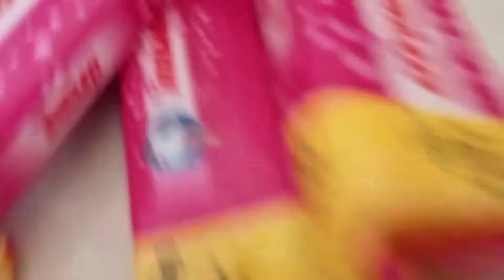16 april 2022 Raa vlog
This is parakram sinh chudasama

I am farmer and Vlogger